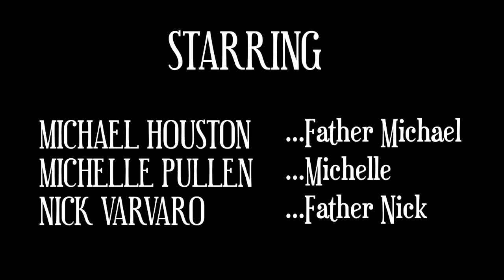Father Michael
A horrible priest job shadows another priest during confession.